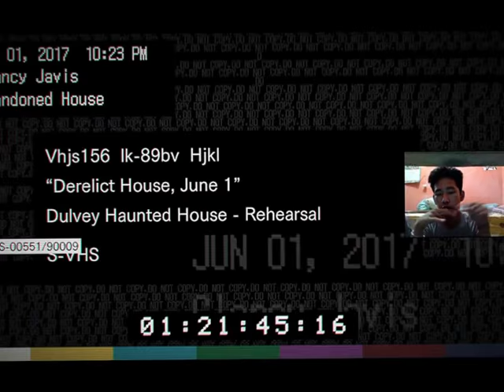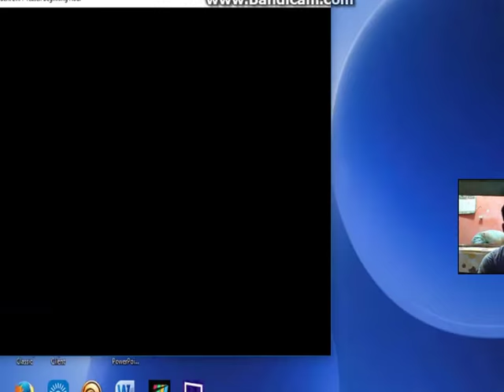Resident Evil 7 Biohazard 7 Teaser Beginning Hour part 1/?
baru bisa segini doang , karna posisi juga sudah terlalu larut malam
face display